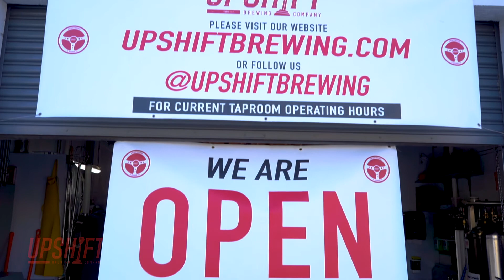Upshift Brewing- Barstool Fund